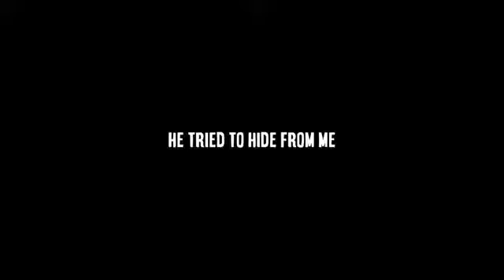Fortnite Funny Moments 1